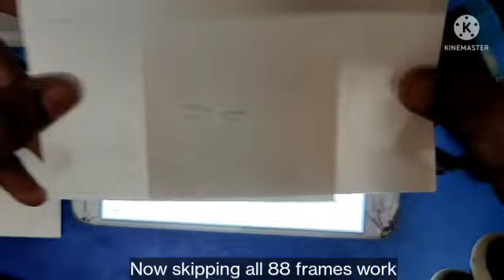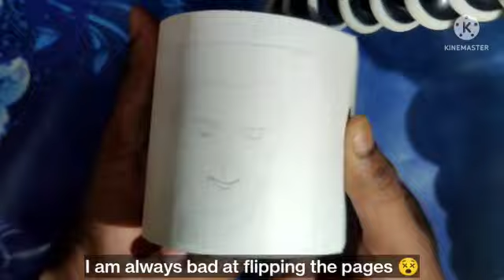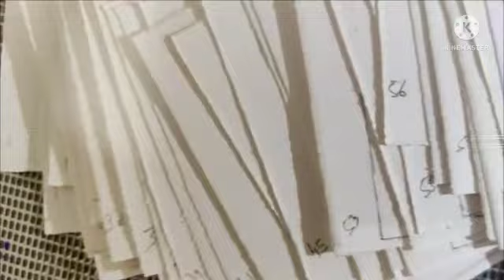I converted rick roll to flip book animation (amazing results)